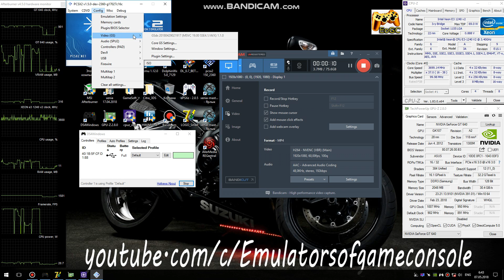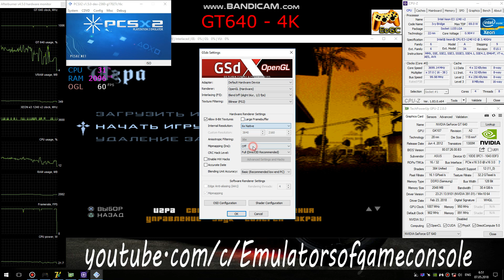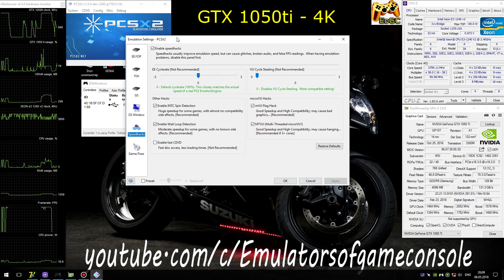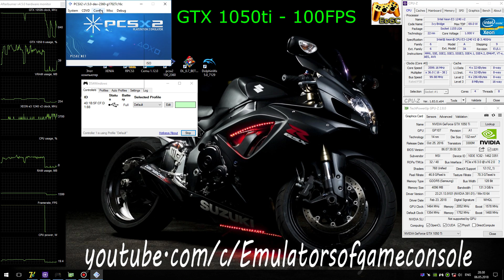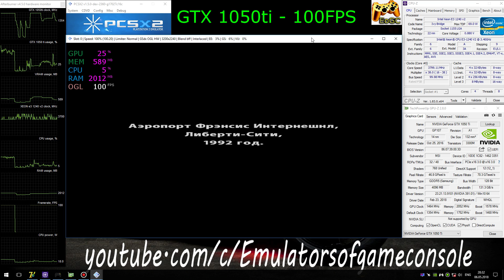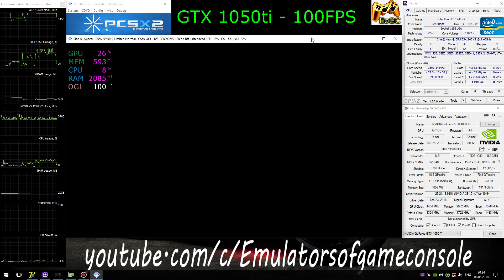PCSX2 VS GT640 & GTX1050ti - GTA San Andreas. OpenGL #5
Media
My-Specs
CPU: Intel Xeon e3-1240 V2@3.6 GHz (MB MSI Z77A-G45),
GPU1: Nvidia GT640 2GB (Asus)
GPU2: Nvidia GTX 1050ti 4GB (MSI Gaming X),
Recording: Bandicam (gt640, NVENC), ShadowPlay (1050ti)
Explain
Xeon e3-1240 V2@3.6 GHz = i7 3770 @ 3.6GHz
Info
Grand Theft Auto: San Andreas (U) + BIOS (U) 1.60
Realtime Footage
Одна из самых крутых игр для PS2.
Небольшой тестик для тех, кто хочет поиграть максимально дешево и с хорошей картинкой. Но в целом это можно сделать и на gt640.
Settings
По настройкам:
- OpenGL HW,
- Render: Native x3 (gt640), x6(gtx1050ti),
- CRC Hack: Full,
- HW Hacks: Off,
- Speed Hacks: MTVU (!)